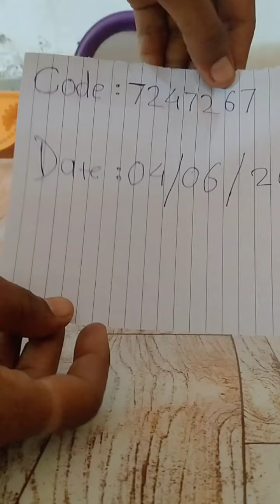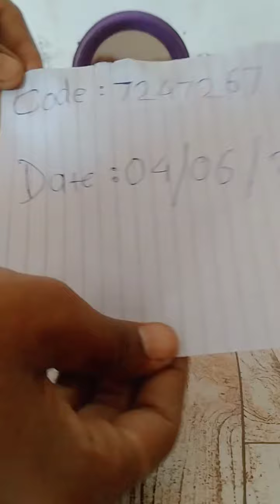Original black turmaric available in my channel no